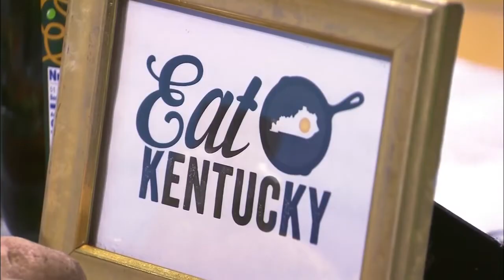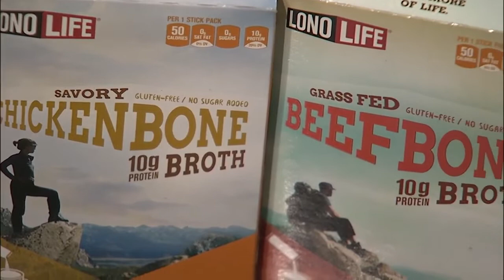It's On: Health Benefits Of Bone Broth